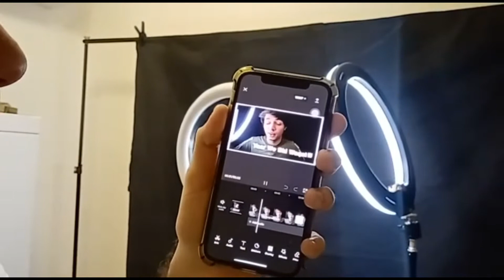How To Make TikTok Video | Vlog 01 | Arsalan Ali